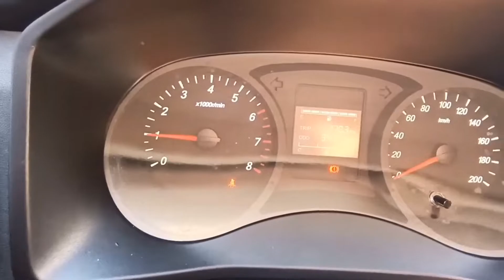自驾小伙路过黄骅海边买点海鲜，阿姨太热情海鲜非给便宜，准备一鲜烩【探秘旅行木木】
探秘旅行木木  官方频道